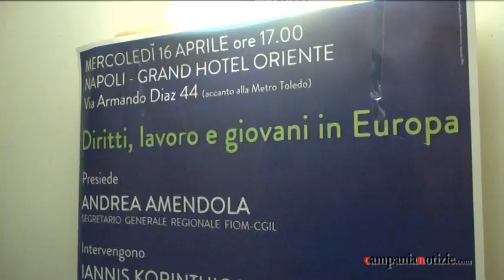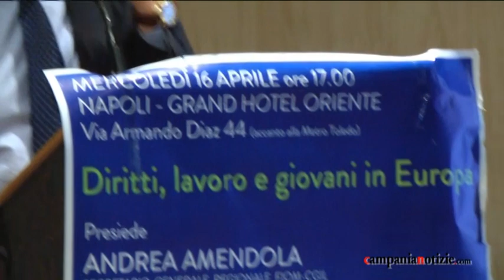Ferrara: Lista Tsipras vera alternativa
Sala gremita alla manifestazione della lista "L'altra Europa con Tsipras" che si è svolta presso il Grand Hotel Oriente di Napoli. Hanno partecipato all'incontro i candidati al Parlamento europeo nel collegio Sud, Lello Ferrara e Claudio Riccio, il segretario generale regionale della Fiom-Cgil, Andrea Amendola e il presidente della Comunità ellenica campana, Iannis Korinthios, e tanti militanti e simpatizzanti che sostengono il progetto politico del leader di  Syriza.